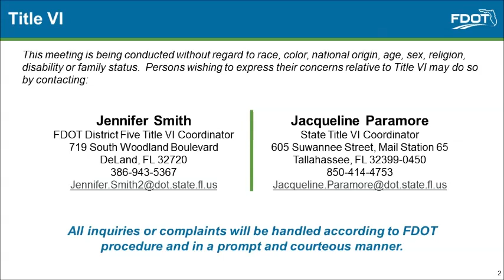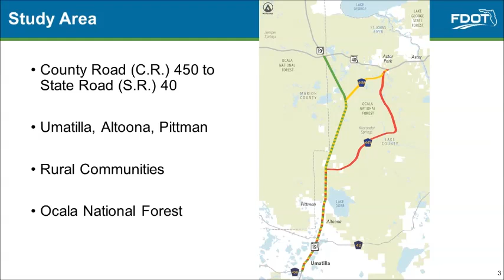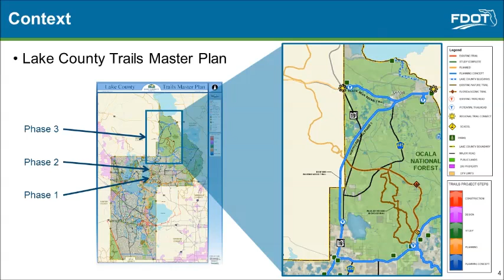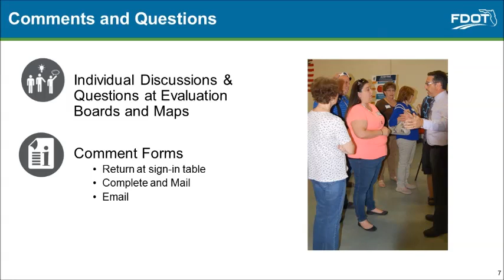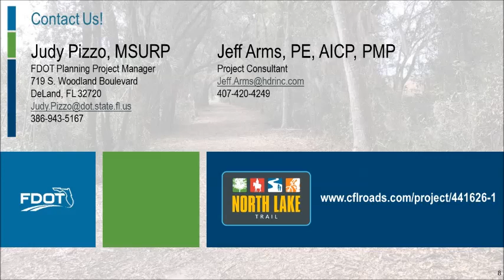2019-01-24 Open House Presentation